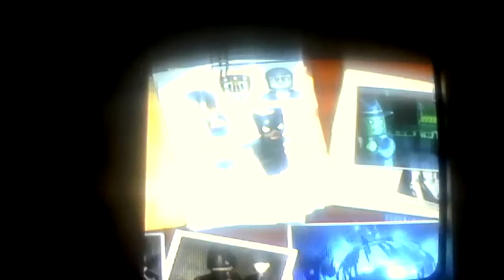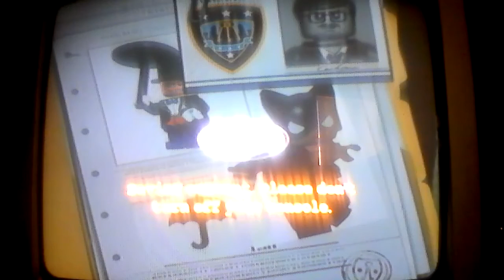Batman chapter 2 level 5